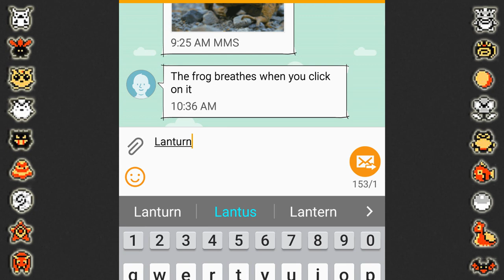Pokémon VS Auto Correct Gen 2 -Bulba Tube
Damn you Auto correct! Here are Auto corrected name from the auto correct of the Samsung Galaxy S5.  ENJOY!!!
I hope the Nintendo Switch has Pokemon Stars on release date. PLEASE! Damn you auto correct!

I bet Donald trump would spit out his covfefe if he saw this :P